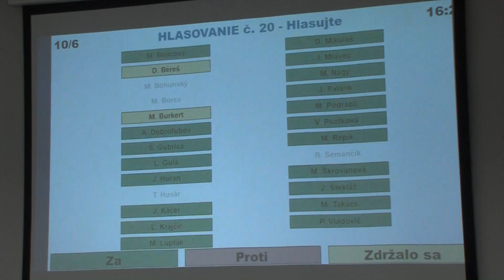Tento týždeň v Dúbravskej televízii uvidíte (premiéra 17.05. 2019)